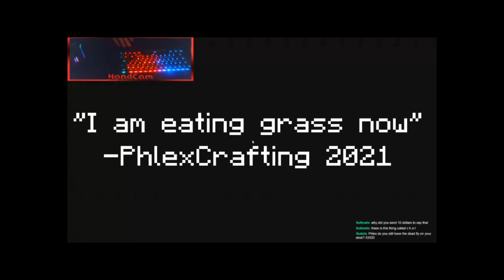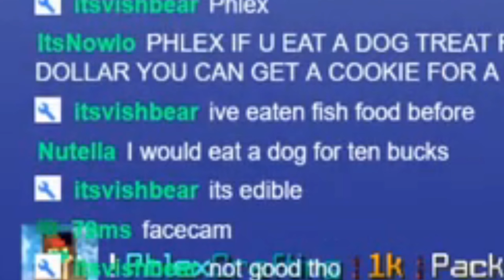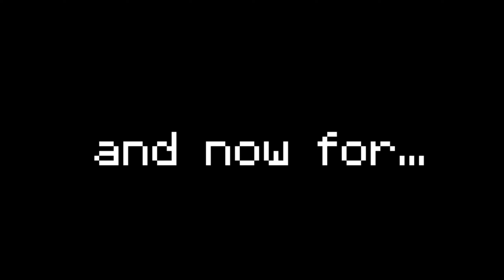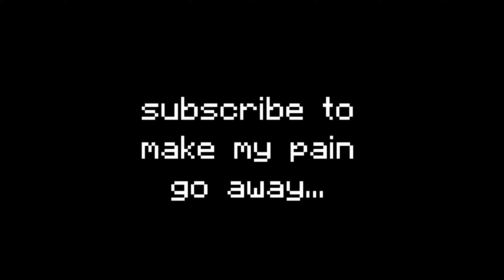so I was DONATED $100 to eat DIRT...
Thx for watching hope you enjoyed! 😀

Rendered in 1080p 60fps

💻Monitors- Two HP 27f 27" IPS LED FHD FreeSync Monitor
🖱Mouse- Roccat Kain Aimo
⌨Keyboard- PICTEK TKL Mechanical Gaming Keyboard
🎙Microphone- Fifine K669b